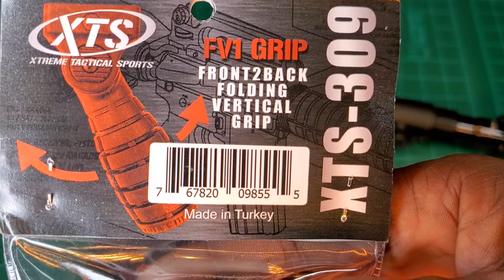Valken M17 Gets An Adjustable Foregrip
Adding a new folding adjustable foregrip to the Valken M17.